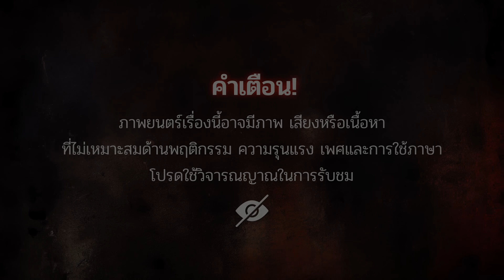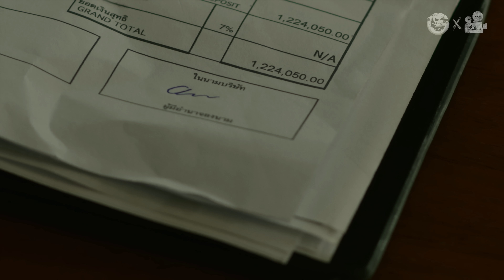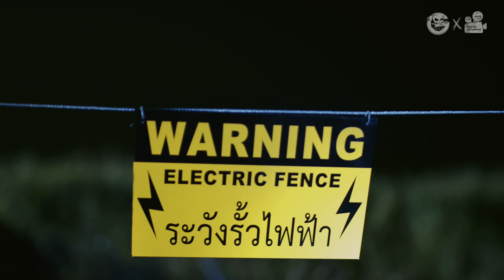รปภ.ฝึกหัด • หนังสั้นเดอะโกสท์ | The Ghost Studio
จากเพลย์บอยหนุ่มฟ้อ สู่รปภ.กะดึก

รปภ.ฝึกหัด [คุณอุ้ม] • หนังสั้นเดอะโกสท์ | The Ghost Studio